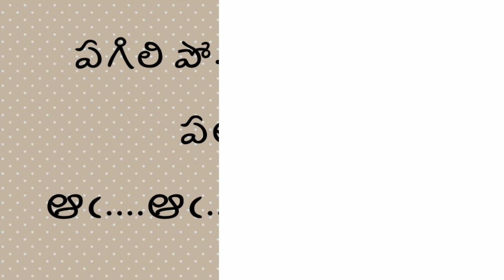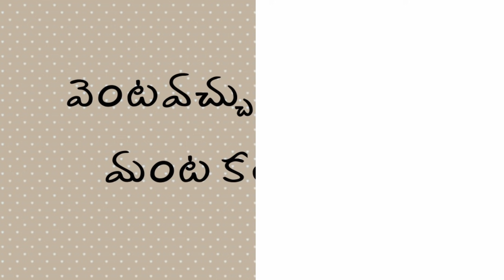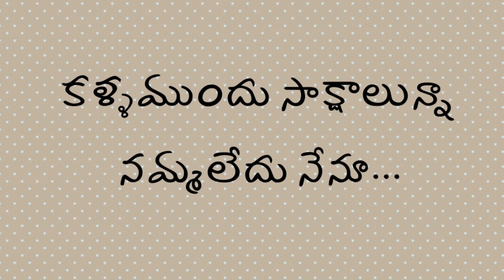Thalachi thalachi chusa song lyrics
Thalachi thalachi chusa song lyrics in Telugu

movie : 7/G Brindavan colony
lyrics : Shivaganesh
Desclaimer: some content are used for educational purpose under fair use. copyright desclaimer under section 107 of the Copyright Act 1976, allowance is made for "fair use" for purpose such as criticism, comment, news reporting, teaching, scholarship and research.

if you find any copied content feel free to